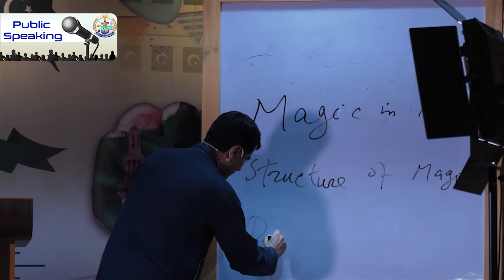Magic Of Words || Communication Skills || Jamia Tur Rasheed || Dr. Arif Siddiqui || Trainer